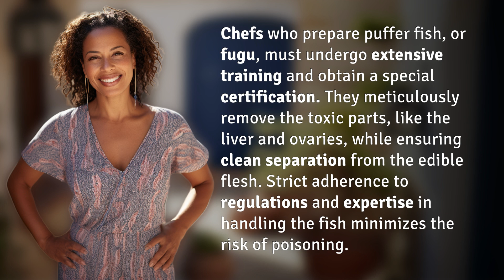How do chefs safely prepare puffer fish for eating?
Mastering Fugu: Safe Puffer Fish Prep by Chefs 👉 Fugu Mastery 👉 Discover the meticulous and risky process chefs undergo to safely prepare puffer fish, minimizing the risk of poisoning.

Laura S. Harris (2024, May 26.) How do chefs safely prepare puffer fish for eating?
    🌐 AskAbout.video